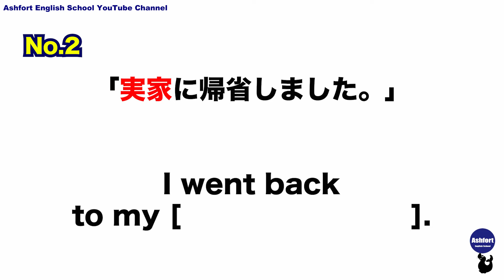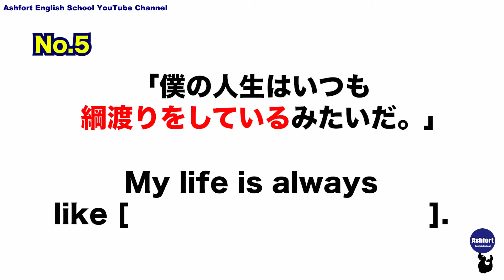Weeklyボキャブラリー「賄賂」「実家」「サル痘」「カマキリ」「綱渡りする」は英語で何？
英会話で必要なボキャブラリーやニュースで使われるような単語を英会話アシュフォートのKCとアンディがタイムリーにお送りいたします。
　こちらではYouTubeショートでも取り扱ったその週のボキャブラリーのまとめと復習チェックの構成になっているので毎週少しずつその時々のボキャブラリーとわかりそうで意外と知らない表現を学習していきます。